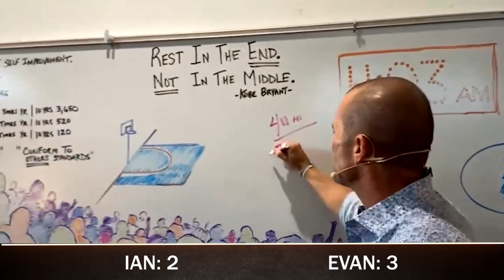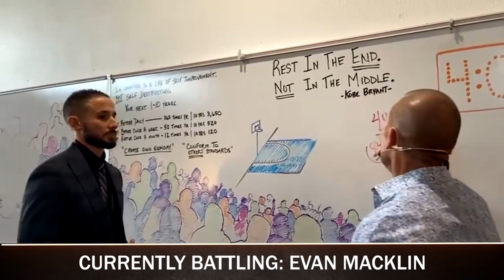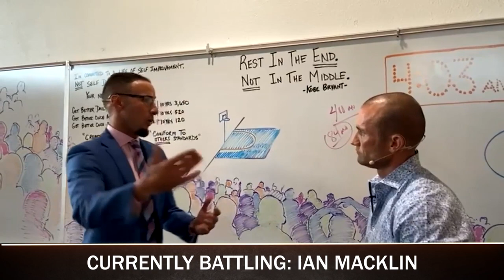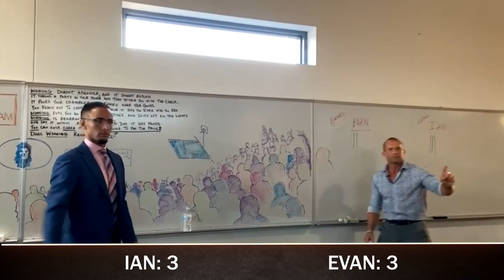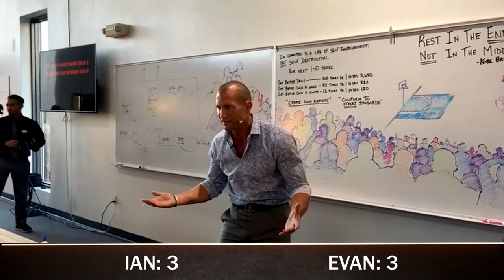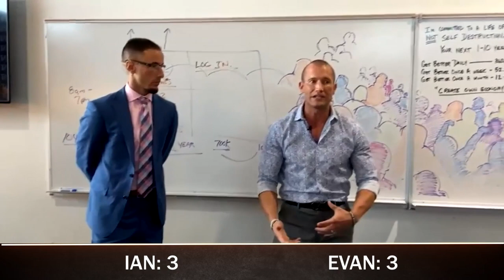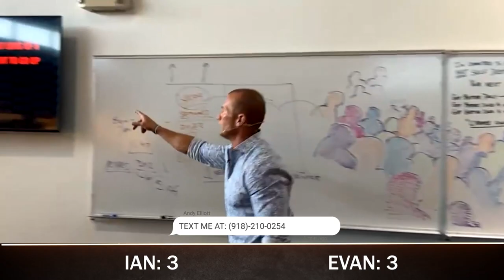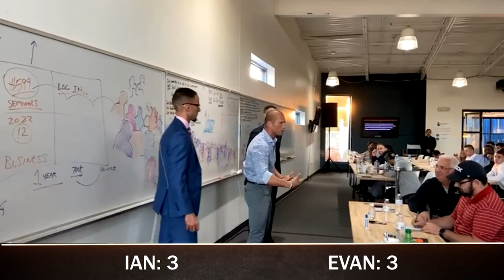Client says “I don’t want to finance that long” - Objection Handling | Andy Elliott